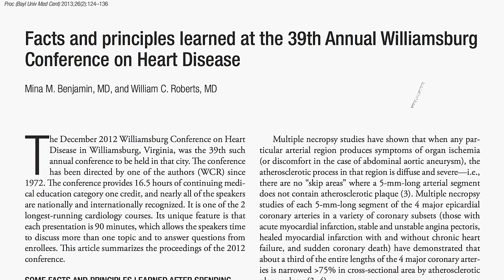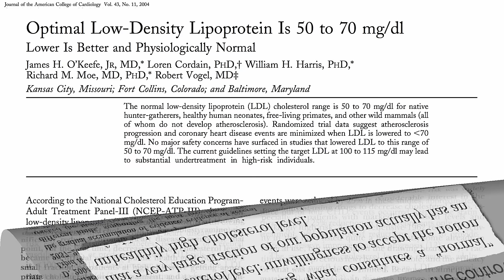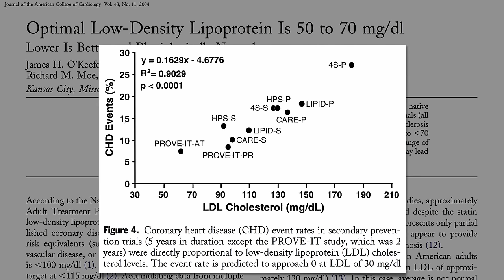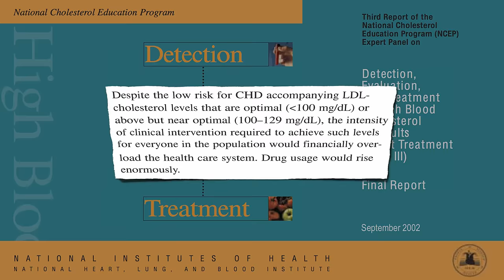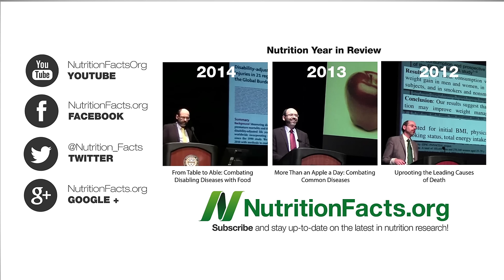Optimal Cholesterol Level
Why don’t authorities advocate a sufficient reduction in cholesterol down to safe levels?

It’s imperative for everyone to understand Dr. Rose’s sick population concept, which I introduced in When Low Risk Means High Risk

What about large fluffy LDL cholesterol versus small and dense? See Does Cholesterol Size Matter?

More from the Framingham Heart Study in Barriers to Heart Disease Prevention

Have a question for Dr. Greger about this video? and he'll try to answer it!

Image Credit: ToM and itsokstay_calm via Flickr.